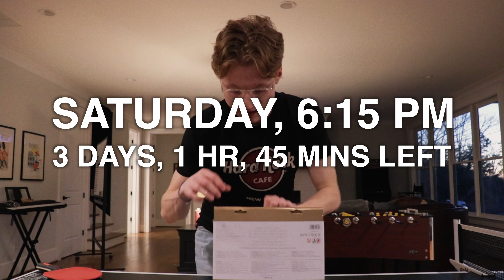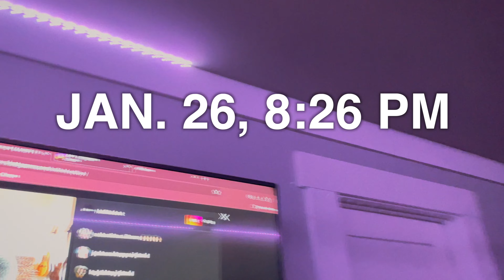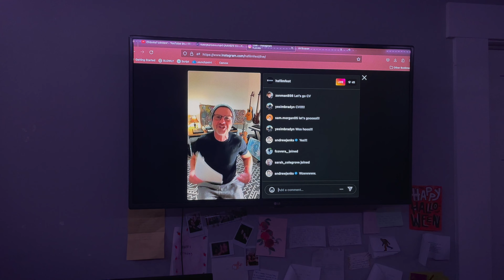How We WON a 5-Day Filmmaking Competition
This is how, in just five days, we made our film "newyearseve.mp4" for the All American High School Film Festival's Winter Invitational 2023. The film was later selected as the first place winner of the entire competition!